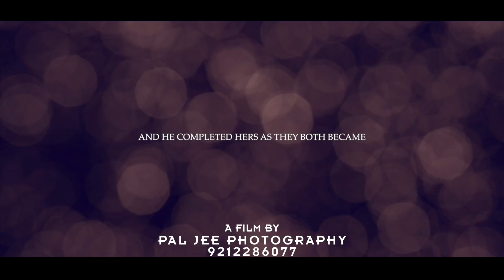Best Pre Wedding Shoot | India Canada Couple | Punjabi Wedding | Engagement | Kithe Chaliye Romantic